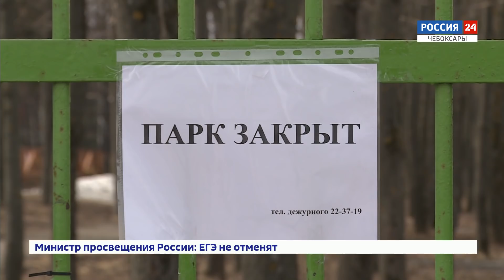Жители Чувашии обязаны соблюдать самоизоляцию до особого распоряжения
Врио главы Чувашии внес изменения в ранее подписанный им указ "О комплексе ограничительных мероприятий по противодействию распространению коронавирусной инфекции на территории Чувашии".